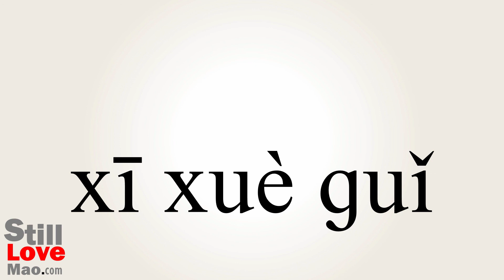How to Say Vampires in Chinese